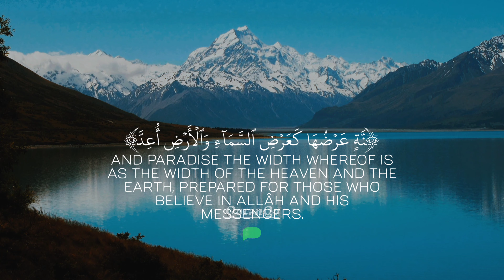سابقوا إلى مغفرة من ربكم وجنة عرضها كعرض السماء والأرض أعدت للذين ءامنوا بالله ورسله_سورة الحديد